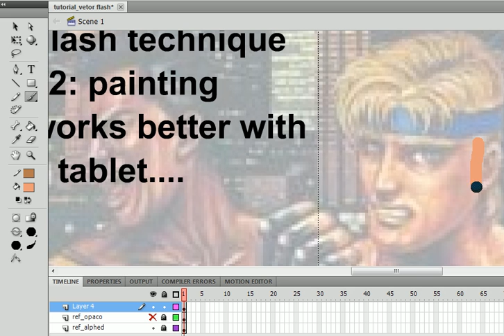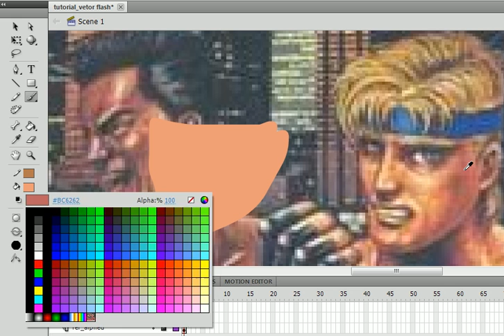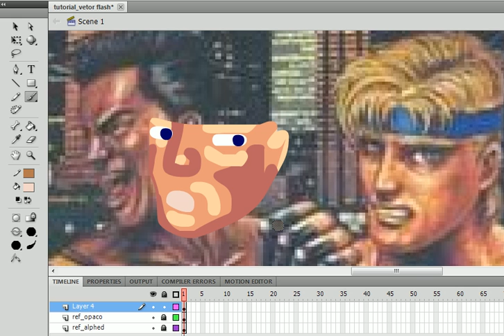flash paint 2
made in a hurry